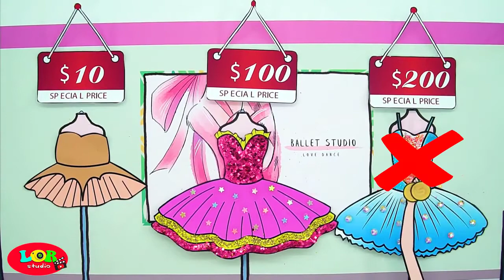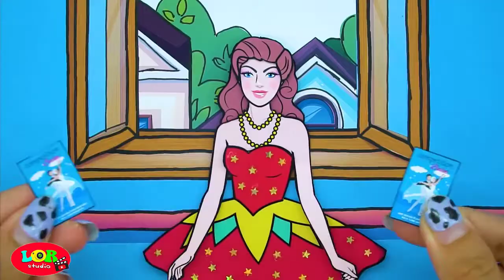Paper Dolls Dress Up Elsa Frozen Cold and Hot Daughter vs Mother Dress Barbie Story & Crafts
0:00 Elsa Frozen Cold and Hot Daughter Dress
5:36 Rapunzel Mother & Daughter Ballerina Dress